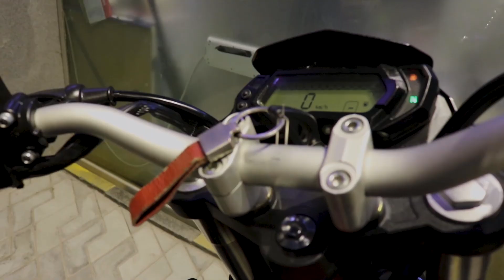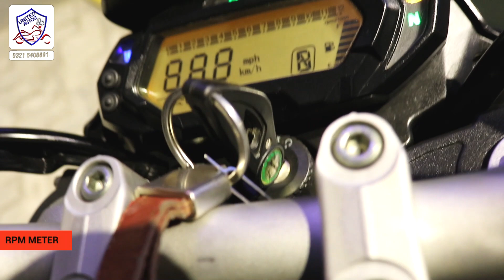Benelli TNT 150 Price in Pakistan| Specs | Exhaust Sound | Heavy Bike | Top Speed